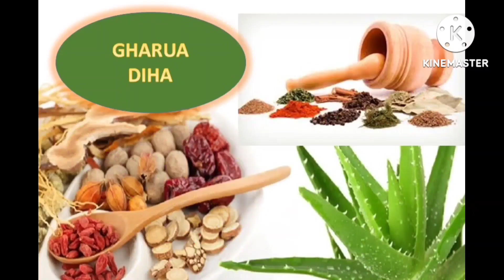16 জুলাই আহাৰ মাহৰ শেষৰটো ৰবিবাৰ গাধুৱেই কৰক এই কাম ভাগ্যত ঘটিব চমৎকাৰ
16 জুলাই আহাৰ মাহৰ শেষৰটো ৰবিবাৰ গাধুৱেই কৰক এই কাম ভাগ্যত ঘটিব চমৎকাৰ